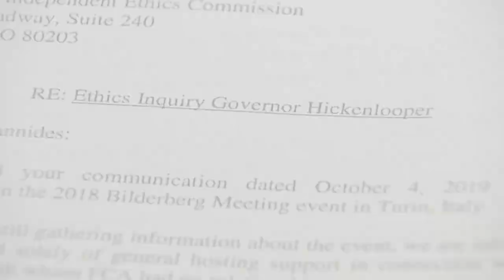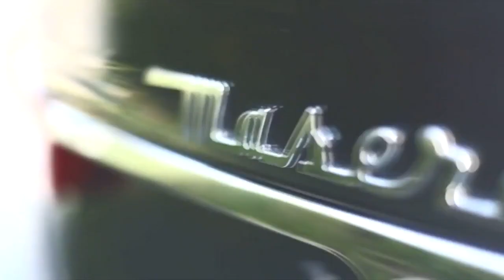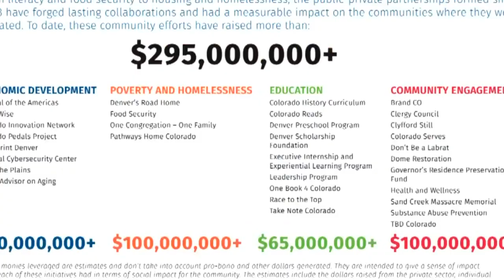Cory Gardner Ad Goes After Challenger In Crucial Senate Race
CBS4 Political Specialist Shaun Boyd gives the ad a Reality Check.